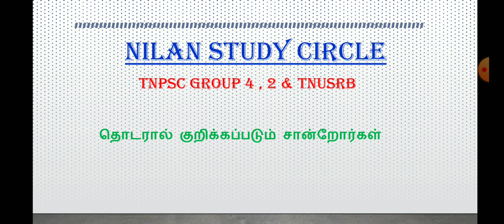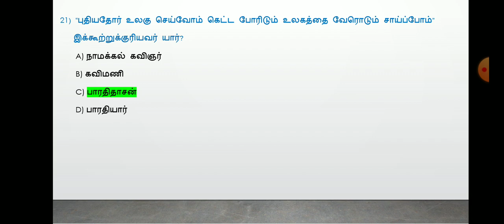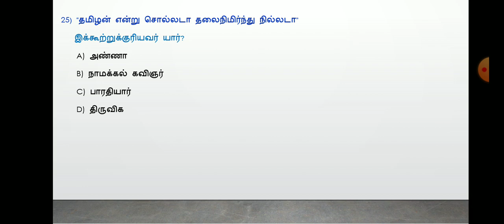TNPSC GROUP 4 & GROUP 2 | TNUSRB | முக்கிய மேற்கோள்கள் - ஆசிரியர்கள்